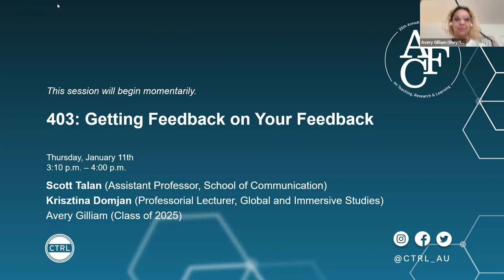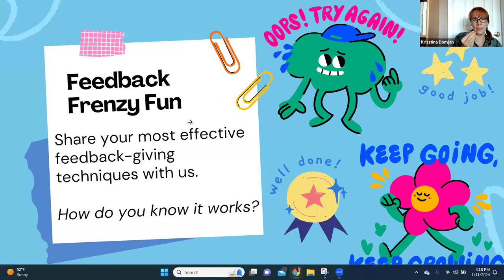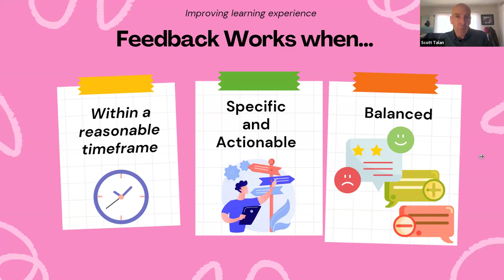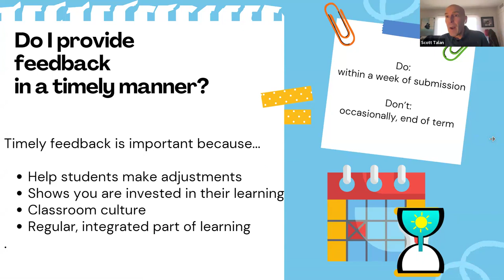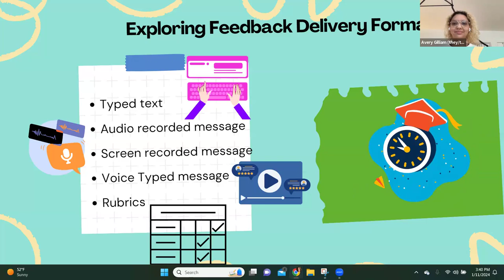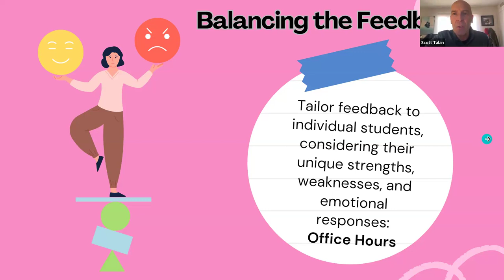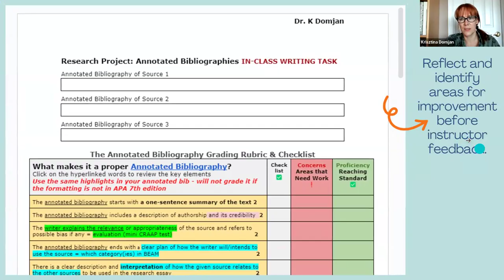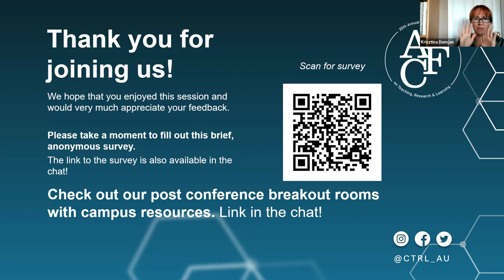403: Getting Feedback on Your Feedback